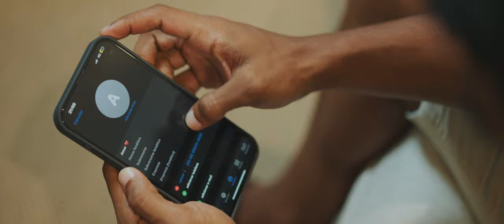João Felipe e Vasconcellos - Um Gole, Um Trago, Uma Cama (Clipe Oficial)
LETRA

UM GOLE, UM TRAGO, UMA CAMA
Compositores: Washigton Jr. | Matheus Araújo | Leo Soares | Klebin)

Tarde demais eu não sinto mais verdade nesse seu te amo
Quer saber mais? Já nem ligo pro seu choro, eu não passo pano
Cê não me ajudou, não contribuiu
Quando eu mais precisei, cê sumiu
Desapegue, se eu consegui você também consegue

Te esquecer nem foi difícil
Bastou um gole, um trago, uma cama
De vacilo em vacilo
Você perdeu quem te ama

Direção executiva: Fabrícia Fernandes | Gking Produções
Direção Geral: Thayrik José Versori | Luz Filmes
Diretor de Fotografia: Igor Marques e Jeferson fotos
Operadores Assistentes: Thayk Junior Versori e Juliano Camargo Cordeiro
Roteiro: Vinicius Benedit
Produção musical: Fábio Miranda
Marketing e Divulgação: Booeno Design | @booenodesign